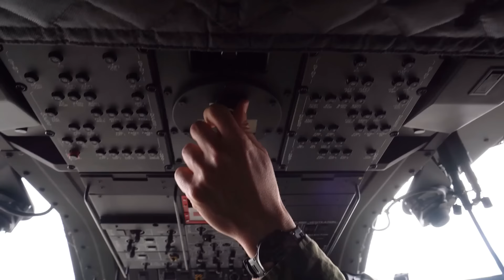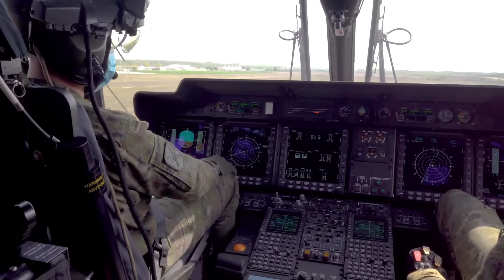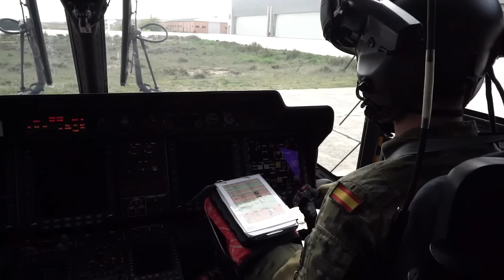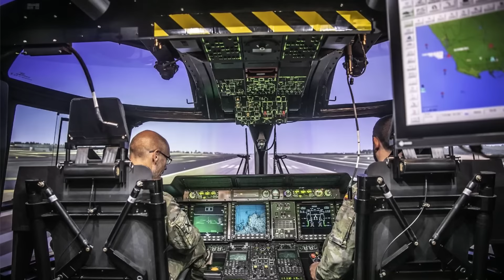🚁Así se hacen los pilotos de COMBATE | ACAVIET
☕️¡Invítame a un café!